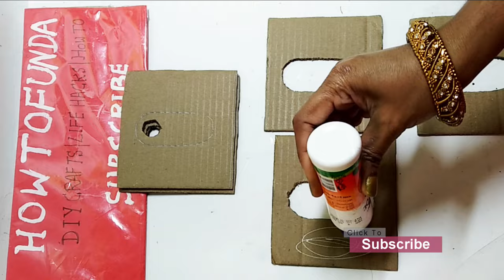health and cleanliness model | Swachh Bharath toilet model making science project | DIY | howtofunda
Our other Swachh Bharat Models

Materials Used :
Color Papers